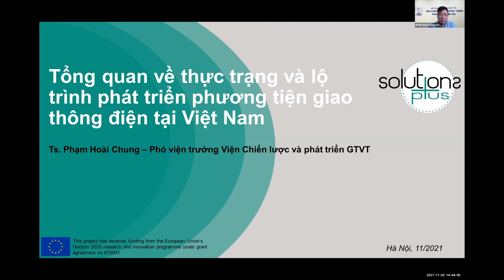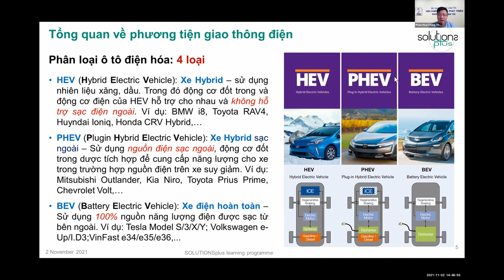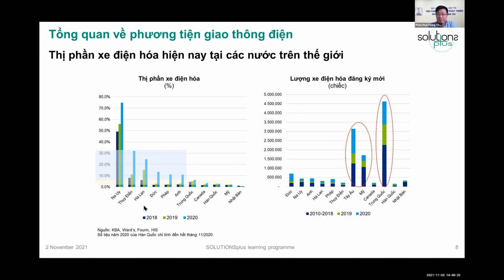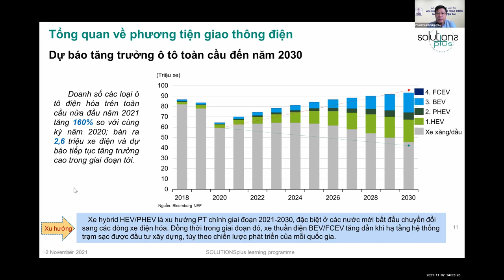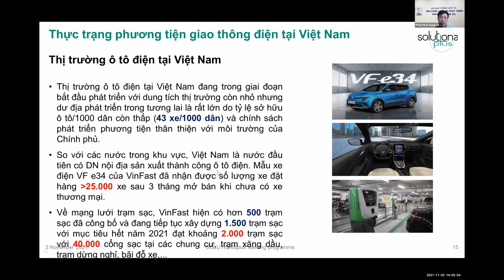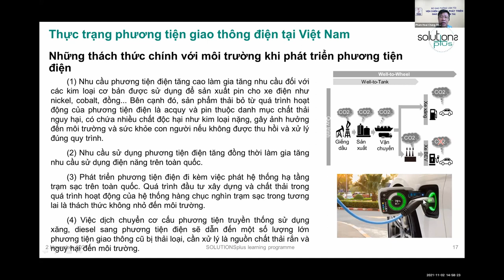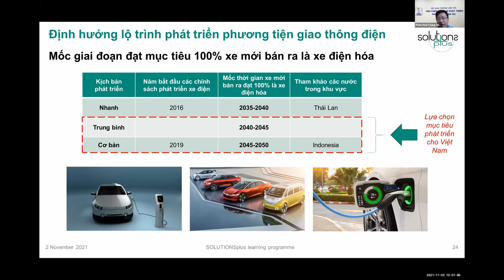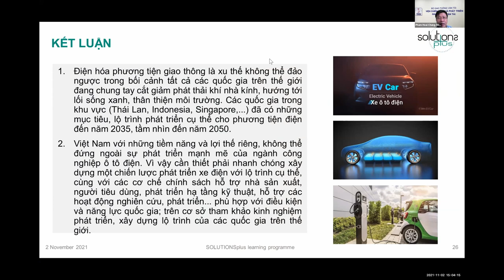Preparing/status of the LEZ and road map for EVs development as a LEZ solution in Vietnam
About the presenter:

TS. Phạm Hoài Chung - Phó Viện trưởng, Viện Chiến lược và Phát triển Giao thông vận tải.
Ông đã có 21 năm kinh nghiệm nghiên cứu, xây dựng chính sách, quy hoạch phát triển giao thông vận tải tại Việt Nam. Ông Phạm Hoài Chung cũng đã đóng vai trò là chủ trì của rất nhiều hoạt động tư vấn phát triển, đối thoại chính sách, xây dựng chính sách về thúc đẩy phát triển giao thông đô thị bền vững, phát thải thấp và thân thiện với môi trường. Nghiên cứu xây dựng bộ chỉ tiêu đánh giá mức độ phát triển bền vững giao thông đô thị. Áp dụng tính toán cho các thành phố: Hà Nội, HCM, Hải Phòng, Đà Nẵng, Cần Thơ.
Bên cạnh đó, ông Phạm Hoài Chung hợp tác với các tổ chức quốc thế như UNDP, GIZ thực hiện các sáng kiến giao thông phát thải thập và hỗ trợ NDC ngành giao thông.